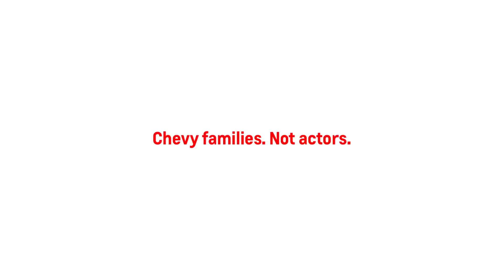Chevy Employee Discount For Equinoxes | Valley Chevy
for current offers and incentives from your local Valley Chevy Dealers.

See how 2019 Chevrolets stack up against Ford, Chrysler, Dodge, Honda and Toyota